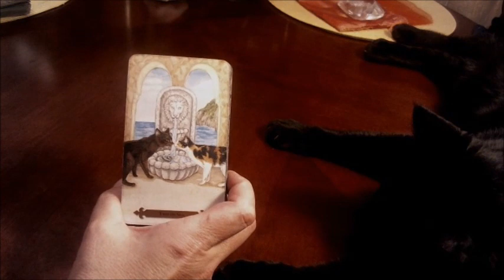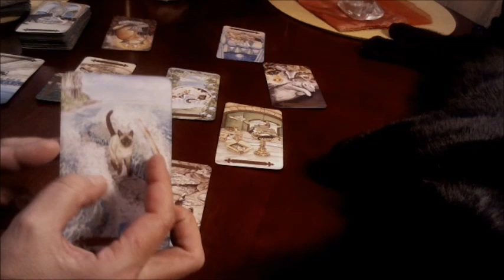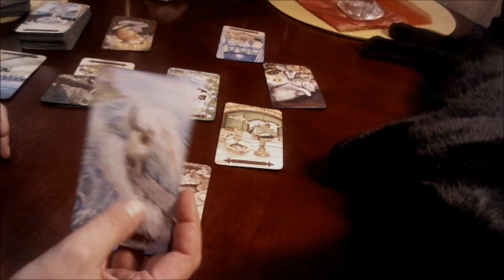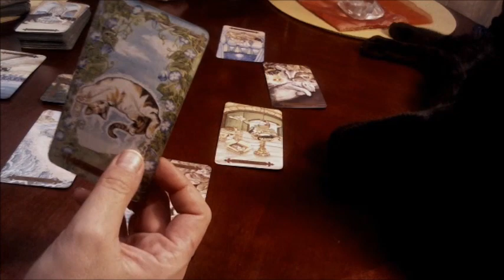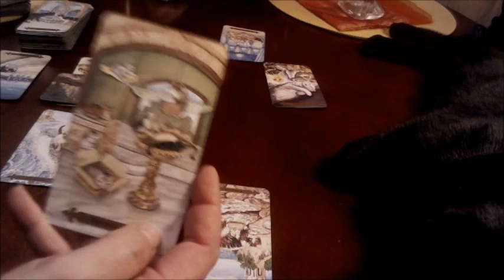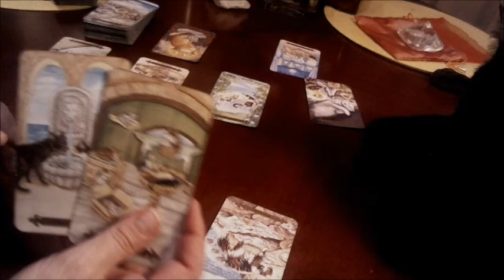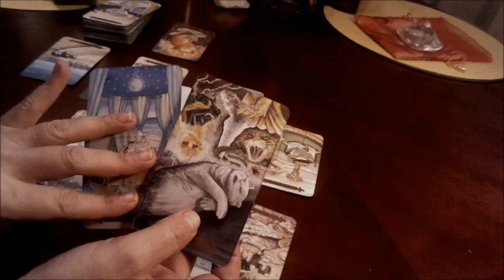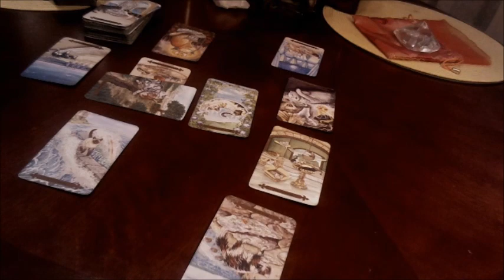💞 TAURUS WEEKLY MAR 15-31 ***LOVE IN SIGHT***